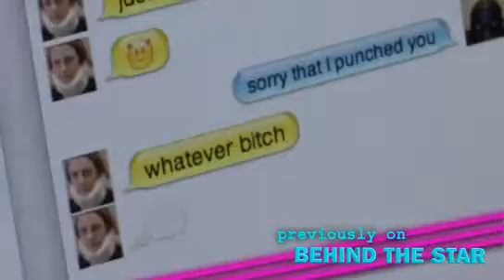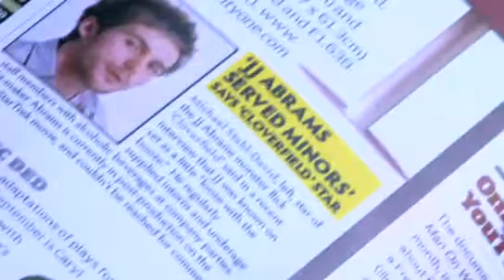Michael Stahl-David - Behind The Star: Episode 8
The star of Cloverfield, Michael Stahl David, wishes his most costly fan would stop stealing things out of his room. A bad article in GQ is followed by even worse news from JJ Abrams